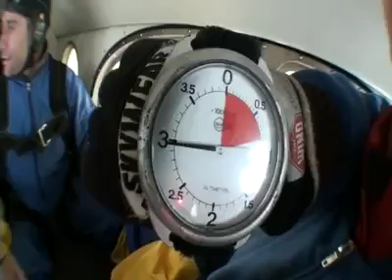Tandemsprung von Andreas bei skydive nuggets in Leutkirch